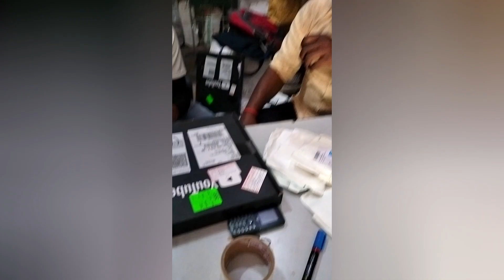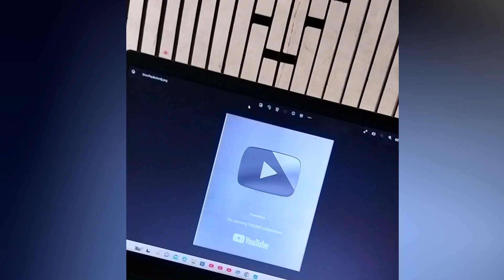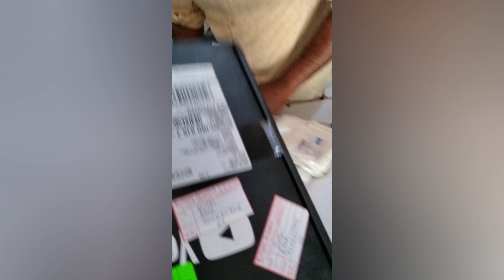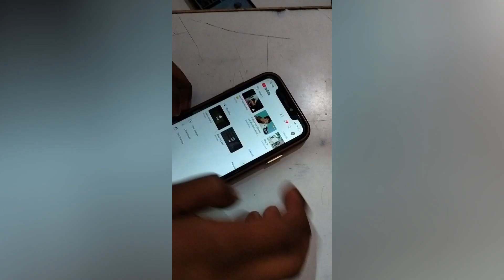😮पहली बार मेरे गांव में आया silver play button || silver play button unboxing in village 2023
आ गया मेरा silver play button।
youtube ka silver play button kab aata hai
silver play button kaise milta h
 silver play button kab aata h
silver play button ke liye kaise apply kare
सिल्वर प्ले बटन अनबॉक्सिंग विडियो
unboxing play button
silver play button Unboxing video
siver play button kab milta h
siver button youtube
siver button youtube income
silver play button
मेरे गांव आया सबसे पहले सिल्वर प्ले बटन
सिल्वर प्ले बटन शुरू से लेकर लास्ट तक पूरी जानकारी
सिल्वर प्ले बटन कैसे कब और क्यों आता है पूरी जानकारी मिलेगी हमारी इस चैनल पर
गोल्डन प्ले बटन अनबॉक्सिंग
गोल्डन प्ले बटन मेरा निकला असली सोने का
Golden play button unboxing
Golden play button experiment
गोल्डन प्ले बटन पर किया एक्सपेरिमेंट
Golden play button Grand unboxing
आज तक ऐसी अनबॉक्सिंग नहीं हुई गोल्डन प्ले बटन की
ग्रैंड अनबॉक्सिंग सिल्वर प्ले बटन
Grand unboxing silver play button
Golden play button Grand unboxing in village
first time receive silver play button
पहली बार मिला सिल्वर प्ले बटन यूट्यूब की तरफ से
first Golden button receive